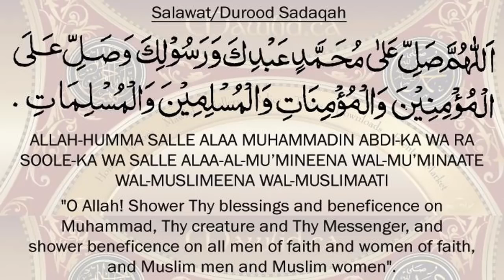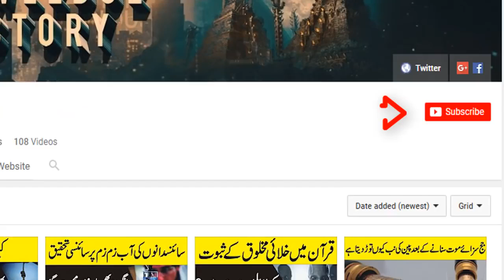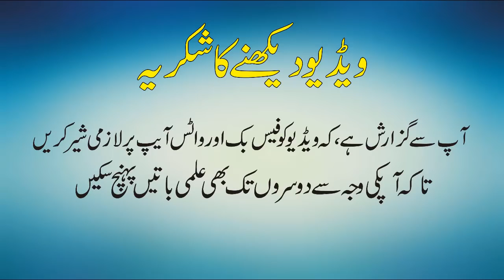قصائی ناغہ کیوں کرتے ہیں Benefits of Meat Why Butchers do not sale meat on Tuesday